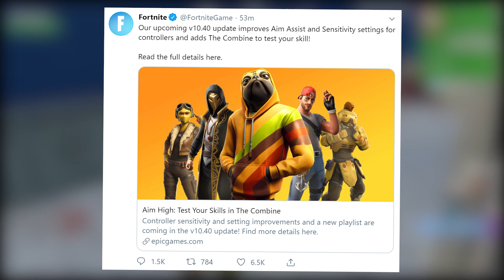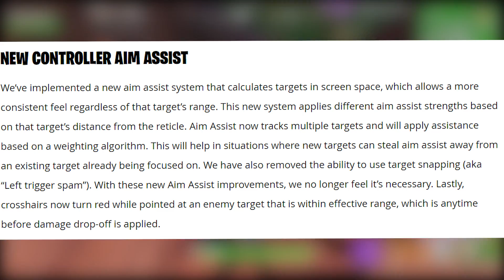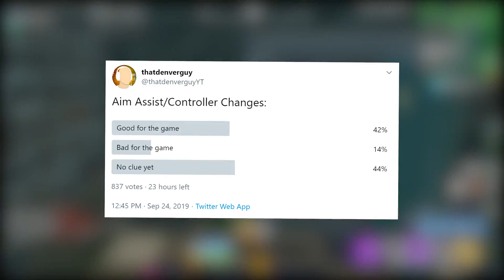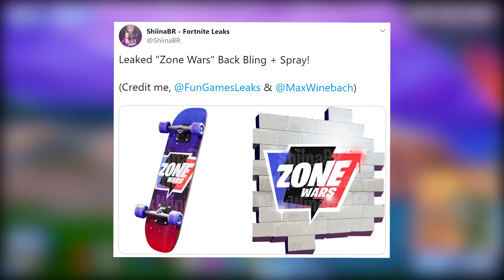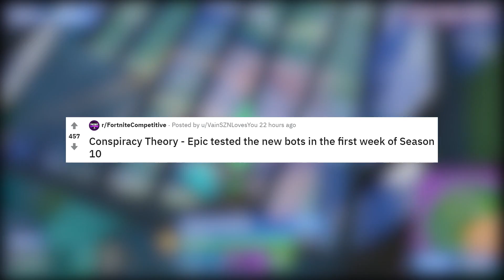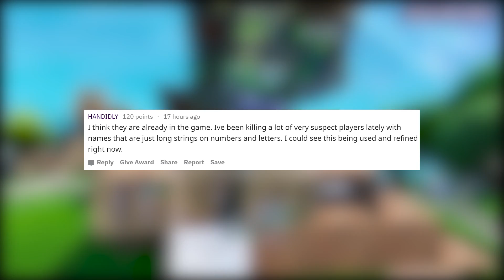Ninja, Nickmercs Shocked at Aim Assist Controller New Update and Bots!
use code thatdenverguyYT

Ninja played a few games and RAGE QUIT on Fortnite with the new update today. Him and pros like TSM Myth and Tfue are not happy with this new update from Epic Games that brought in Greasy Grove and Moisty Palms for prop hunt and dances and even brought back the Prison! Nick Eh 30 also shows us tips and tricks about Moisty Palms and we check out new Season 11 possible locations found in the update files.

▼▼▼▼▼▼▼ ABOUT ME ▼▼▼▼▼▼▼

Hope you like the videos and that I'm doing a good job keeping you up to date with news and controversies!
My ENTIRE Gaming Setup and Equipment: